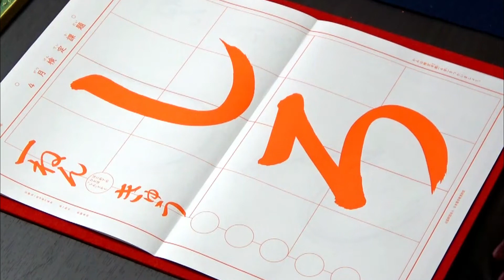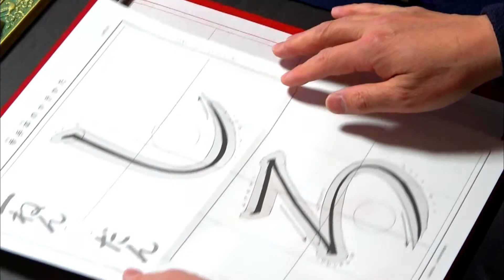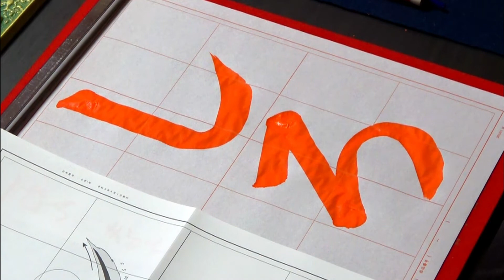玉川習字教室【小1「しろ」】「日本習字令和3年4月小学1年課題」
もじのかきはじめはななめにおさえ、おわりはななめにとめます。
また、はらいはのびのびとはらいましょう。

昭和41（1966）年8月5日、東京都昭島市で生まれる。本名は博一。日本習字漢字部教授。中学・高等学校社会科教員免許状取得。剣道二段、居合道初段。昭島市書道連盟会員。